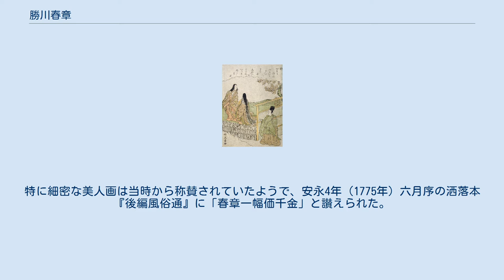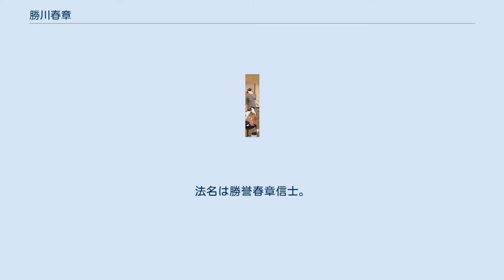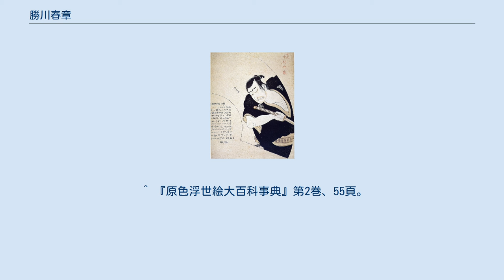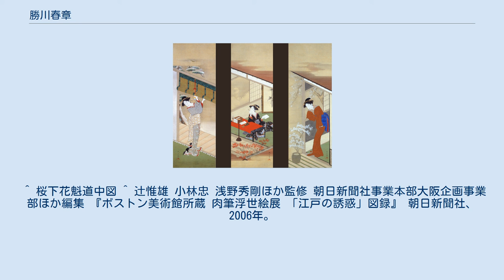勝川春章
「婦女風俗十二ヶ月図」のうち「五月（蛍火）」。
春章筆。
MOA美術館所蔵。
 勝川 春章（かつかわ しゅんしょう、享保11年〈1726年〉または寛保3年〈1743年〉 - 寛政4年12月4日または12月8日〈1793年1月15日または1月19日〉）とは、江戸時代中期を代表する浮世絵師。
役者絵では役者個人の特徴を捉えた似顔絵風作画の先鞭をつけ、肉筆の美人画でも細密優美な作風で高い評価を得た。
 本姓不詳、「藤原」とする説もあるが確かではない。
諱は正輝、字は千尋。
俗称は要助、安永3年（1774年）に春祐助と改む。
画姓は初め宮川、または勝宮川、後に勝川、勝と称した。
号は春章、旭朗井、李林、六々庵、縦画生、酉爾。
江戸の人といわれるが、台東区蔵前の西福寺に伝わる過去帳には春章以前の父祖の名が記されていないので、春章の代で他所から江戸に来た可能性が指摘されている。
ただし春章とは知己の高嵩月が記した『画師冠字類考』（岩瀬文庫蔵）には春章の略歴があり、それによれば春章の父は医者で葛西にいたという。
 明和年間から没年までを作画期とする。
絵を宮川春水に、また高嵩谷にも学び、英一蝶風の草画もよくしている。
北尾重政とは家が向かいで親しく、その指導を受けたという（『古画備考』）。
春章は立役や敵役の男性美を特色とし、容貌を役者によって差別化しない鳥居派の役者絵とは異なる写実的でブロマイド的な役者似顔絵を完成させ、大衆に支持された。
そのはじめとなったのは、一筆斎文調との合作として明和7年（1770年）に刊行した『絵本舞台扇』である。
その後文調と比較して、明快な色彩と、素直で誇張のない表現で、人気を博した。
特に「東扇」（あずまおおぎ）の連作は、人気役者の似顔絵を扇に仕立てて身近に愛用するために、扇の形に線が入っており、大首絵の先駆的作品とされる。
ほかに代表作として「かゐこやしない草」があげられる。
 春章には勝川春好、勝川春英をはじめとして勝川春潮、勝川春林、勝川春童、勝川春常、勝川春泉、勝川春暁、勝川春朗（のちの葛飾北斎）など多くの弟子がいた。
春章を祖とする勝川派は役者似顔絵を得意として隆盛したが、春章自身は天明後期には勝川派を代表する座を弟子の春好と春英に譲り、肉筆画に専念してゆく。
特に細密な美人画は当時から称賛されていたようで、安永4年（1775年）六月序の洒落本『後編風俗通』に「春章一幅価千金」と讃えられた。
この語句は従来「一幅」という語句から春章の肉筆美人画を讃えたものと解釈されているが、安永4年当時春章は未だほとんど肉筆美人画を制作しておらず、これは現在数点確認されている柱隠しの錦絵美人画のことを指すことは注意する必要がある。
肉筆画の代表作としては美人画の「雪月花図」（MOA美術館所蔵）がある。
肉筆画において優れた美人画を数多く残したのは、宮川長春、春水の影響であろうとされる。
 人形町の地本問屋林屋七右衛門の家に寄寓し、同店の仕切り判を画印に使用したことから「壺屋」、「壺春章」ともいわれた。
俳諧もたしなみ俳名を酉爾（または西示）、のちに宣富と称し、当時江戸で出された句集にいくつかの句を残している。
また松平西福寺の過去帳によれば勝川春橋は孫に当たるが、春橋が実際に祖父である春章から絵を学んだのかどうかは不明である。
 墓所は現在松平西福寺となっているが、もとは同寺内の子院である存心院にあり、明治になって存心院が退転したので移されたという。
墓石には辞世として「枯ゆくや今ぞいふことよしあしも」の句を刻む。
法名は勝誉春章信士。
 なお春章の享年は一般には67歳とされているが、これは『名人忌辰録』（関根只誠著、1894年）でそのように記されたのが濫觴となっている。
しかし春章の作品も含めた江戸時代の資料において、春章の享年について67歳であると記したものは一切見当たらず、関根只誠がいかなる資料や根拠によって67歳としたのかは不明である。
生年の享保11年というのもこの67歳から逆算したものである。
同志社大学教授の神谷勝広は上述の『画師冠字類考』に春章の享年が「年五十歳」と記されていることから、通説よりも17歳若返ると指摘している。
また『画師冠字類考』では没年を「寛政四年十二月四日」としており、寛政4年12月8日とする過去帳や墓石とは日付に違いがあるが、「死亡日が『四日』で葬儀日が『八日』だったのかもしれない」と推測している。
 ^ 『原色浮世絵大百科事典』第2巻、55頁...